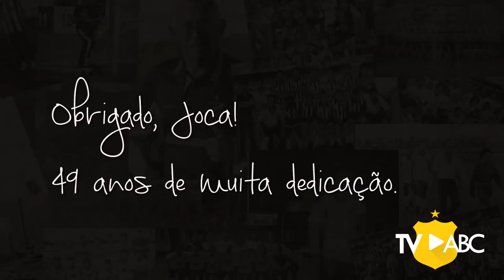JOCA: HÁ 49 ANOS, O ROUPEIRO DO MAIS QUERIDO!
No dia 22 de janeiro de 1970, João Bernardo, mais conhecido como Joca, chegava ao Mais Querido para entrar para a história do clube.

Em 2019, o roupeiro do Clube do Povo chega à marca de 49 anos de casa. É o funcionário mais antigo do ABC Futebol Clube, que nesse ano completará 104 anos.

Assista e saiba detalhes de como Joca chegou ao Mais Querido e quais os fatos e jogadores que, para ele, fizeram história no Maior Campeão do Mundo.